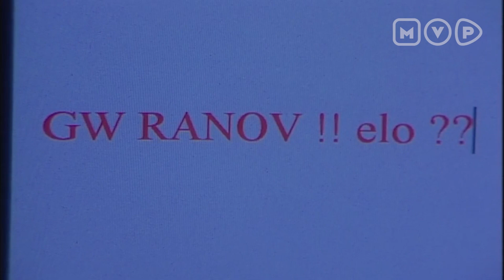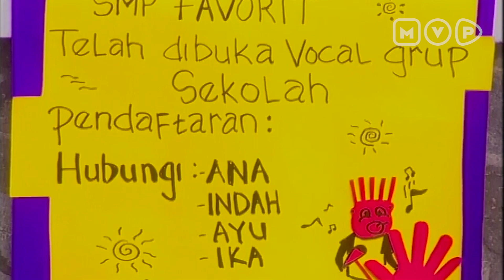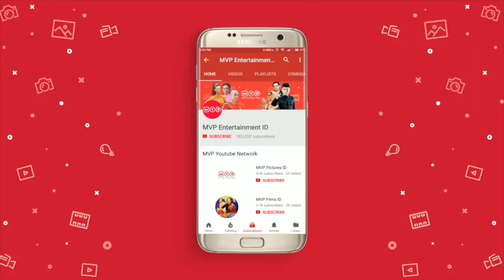FTV Raffi Ahmad, Irwansyah & Laudya Cynthia Bella: Senandung Masa Puber Episode 16 Part 2